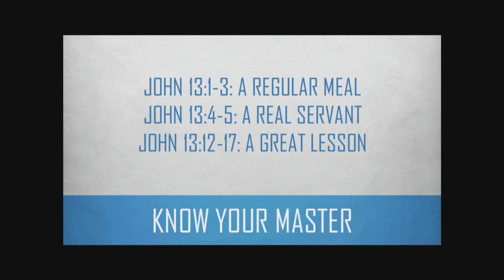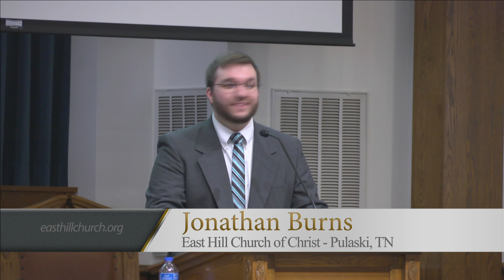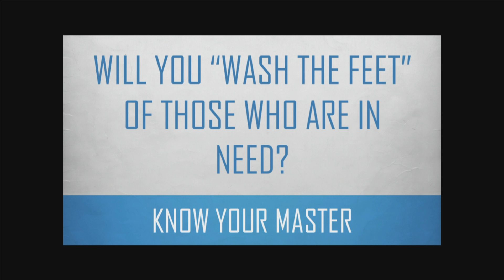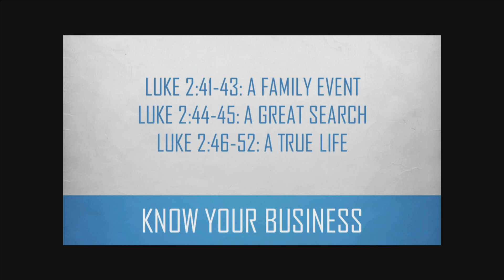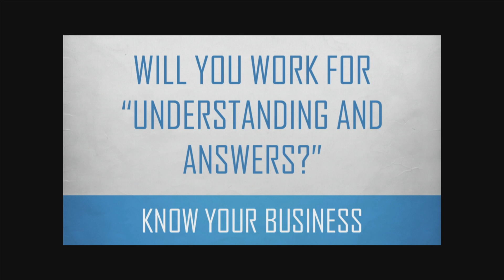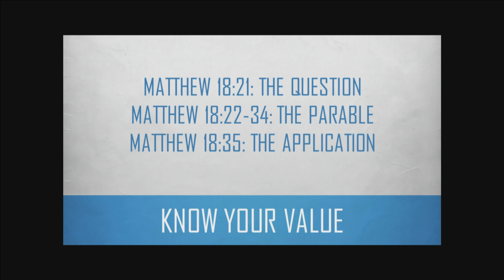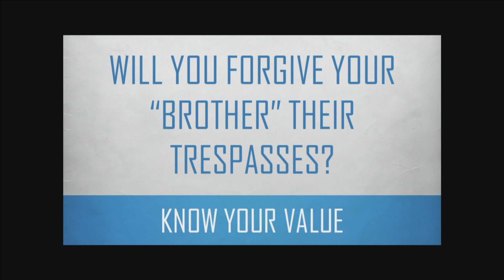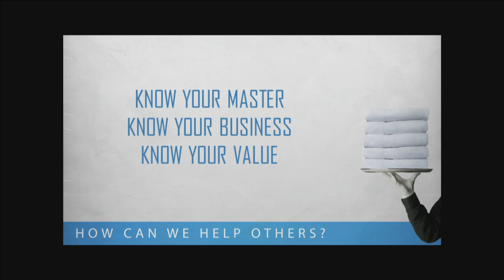Be A Servant - Jonathan Burns (Sun AM Dec. 16, 2018)